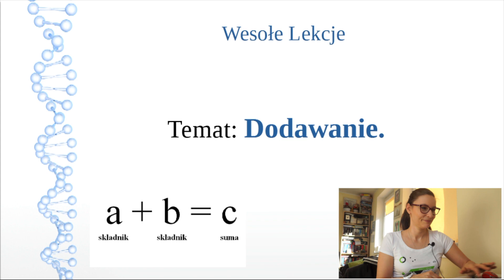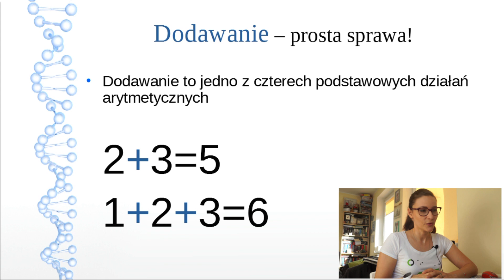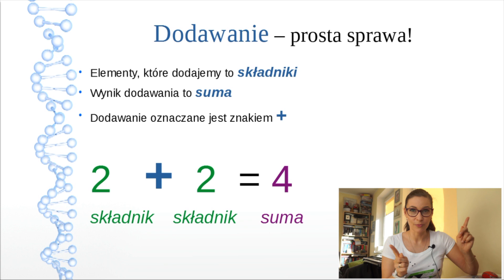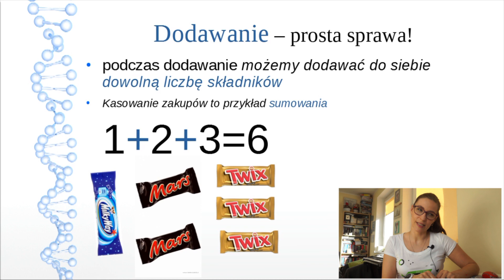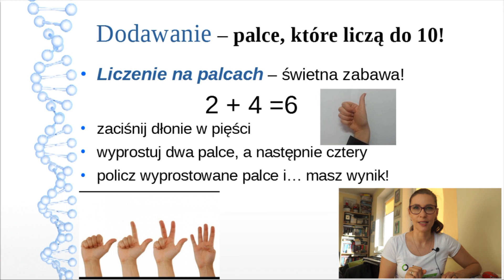Dodawanie - lekcja z nauczycielem. Nauczanie zdalne.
Dzisiejsza lekcja poświęcona jest dodawaniu. Dodawanie jest jednym z czterech podstawowych działań arytmetycznych, dlatego trzeba umieć sprawnie dodawać. O składnikach i sumie dowiecie się w krótkim czasie wszystkiego, co najważniejsze! Polecam tę lekcję jako wprowadzenie w cudowny świat matematyki, a także jako powtórkę materiału!

Źródła: tabela-kalorii.pl; kosmeyhurt.abstore.pl; sweetshop.pl; pl.wikipedia.org; tygodnikpowszechny.pl; teoria1gim.blogspot.com